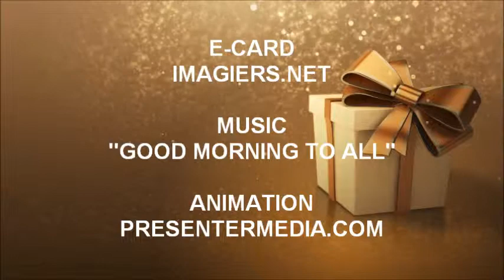HAPPY BIRTHDAY 健三 !!!